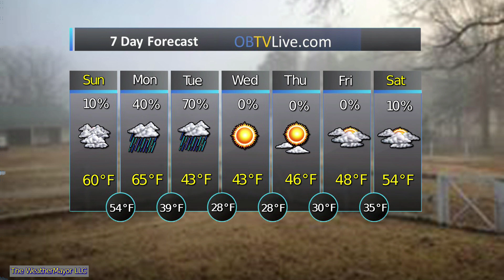Crosspointe Church Dec 8 2019